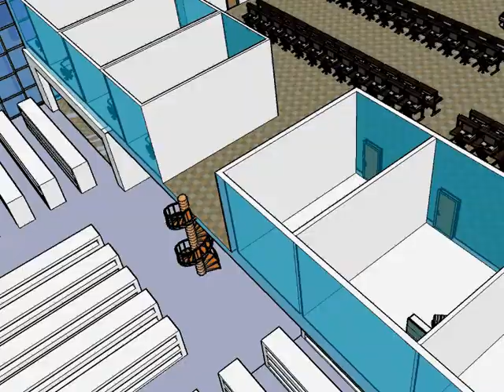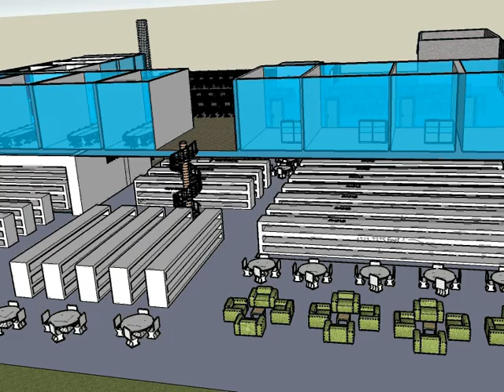Annabelle's Library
Architecture project 4th grade Prairie View